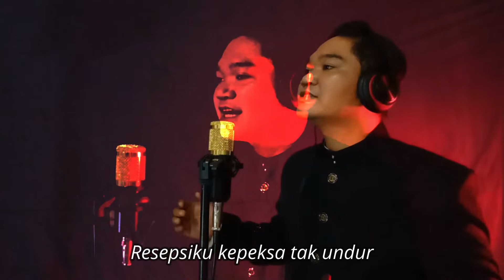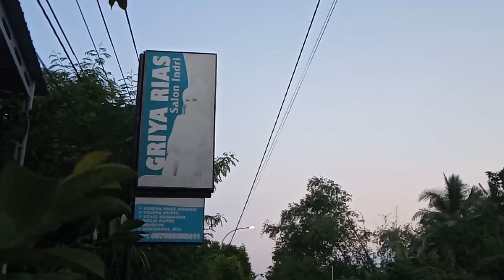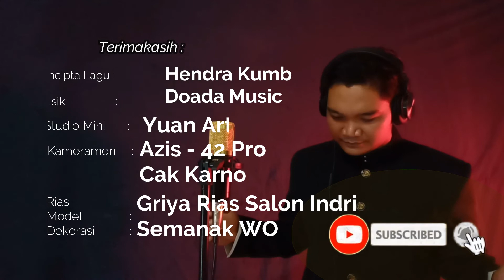Dino Liyane Hendra Kumbara Cover Yulianto Panatacara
Lagu viral dari Bang Hendra Kumbara yang harus menunda mantu karena Covid-19 atau Virus Corona yang saat ini sedang merebak diseluruh dunia.

Judul : Dino Liyane
Cipt & Penyanyi Asli : Hendra Kumbara

Kameramen 1 : Azis Asrori - 42pro
Kameramen 2 : Cak Karna
Model, Tata Rias, dan Busana : Griya Rias Salon Indri. Jl. Pajangan, Kunden RT 05 Sendangsari Pajangan Bantul DI Yogyakarta
Dekorasi : Semanak WO

Berikut lirik lagu Dino Liyane:

Nyuwun sewu bapak kalih ibu
Dinten niki mboten sios mantu
Pancen kahanane angel
Wes ora biso di eyel
Timbang Coronane nyebar
Ndonyane sansoyo ambyar

Nyuwun sewu konco lan sedulur
Resepsiku kepekso tak undur
Senajan wes DP dekor
Ketering lan kabeh vendor
Akhire kudu tak cancel
Ketimbang aku di cekel

Gusti kulo salah nopo
Rabine kok dibatalno
Wes kadung nyebar undangan
Malah corona menyerang

Gusti kulo sampun ikhlas
Keterak Covid – 19
Yen pancen ngene dalane
Tak golek Dino Liyane

Mugio angsal hidayah
Rabiku rak kudu mewah
Seng penting Sakinah Mawadah Warohmah

Rabine kok dibatalno
Malah corona menyerang

Rabine kok dibatalno
Malah corona menyerang